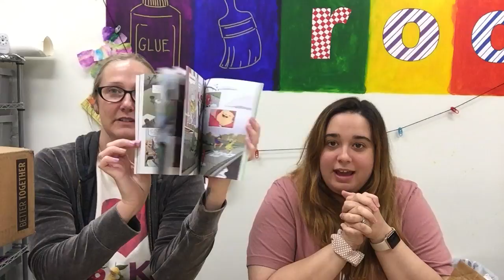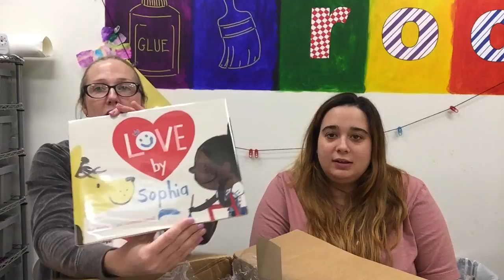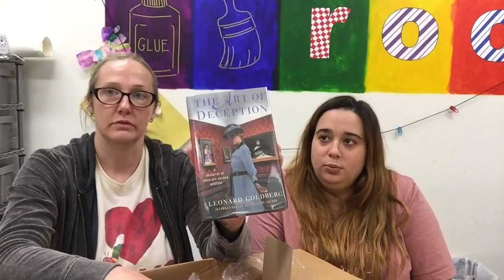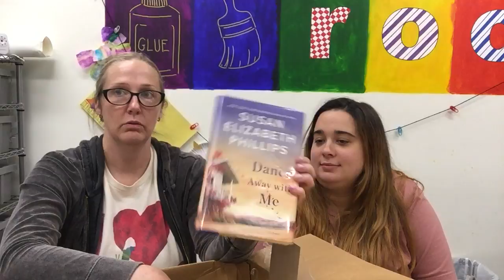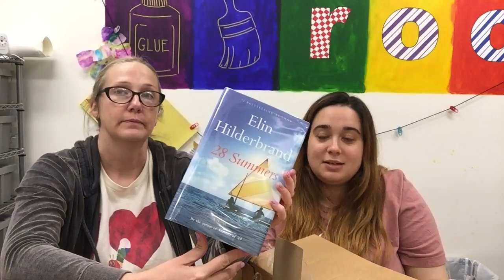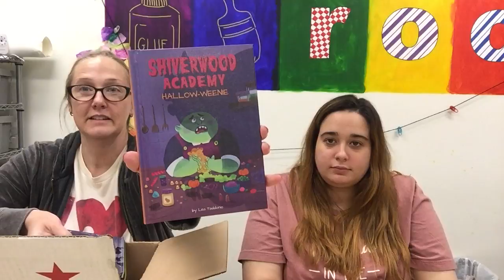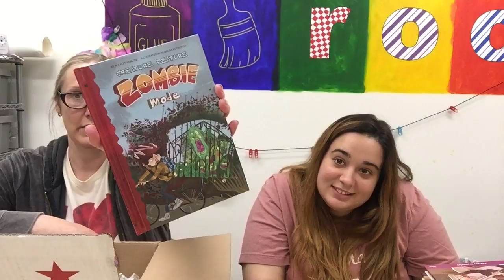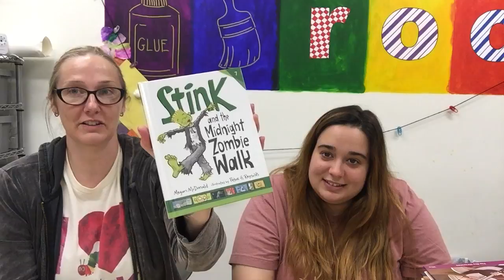unboxing with Allison and Jordan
"Some people call me Maurice"